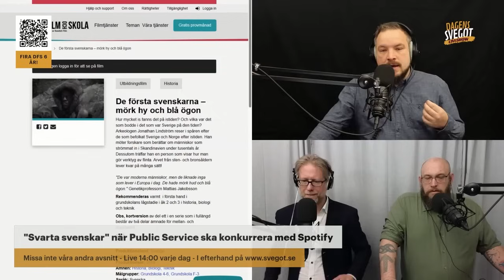"Svarta svenskar" när Public Service ska konkurrera med Spotify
På självaste Gustav Adolfsdagen tar vi avstamp i SVT:s nya jättesatsning "Historien om Sverige". Mest uppmärksamhet i svenskvänliga kretsar har de "svarta svenskarna" fått; vad handlar det hela om egentligen? Dessutom läser vi om hur Public Service jämför sig med Spotify när de ska äska mer pengar från staten. Låt oss därför tala om public service i allmänhet, och SVT, SR och Utbildningsradion i synnerhet.